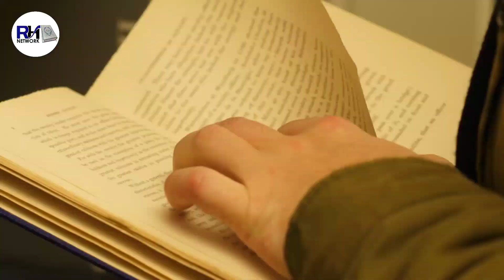Khana Kaaba Ka Tavaf Rukna Kya Qayamat Ki Ek Nishani Hai ।। Birds Doing Tawaf Of Khana Kaaba